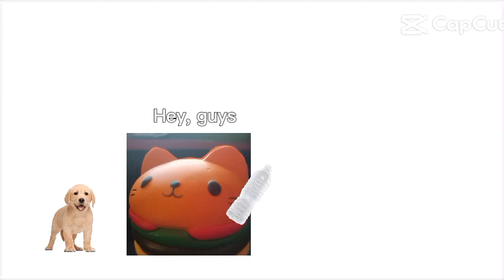how did the dog...